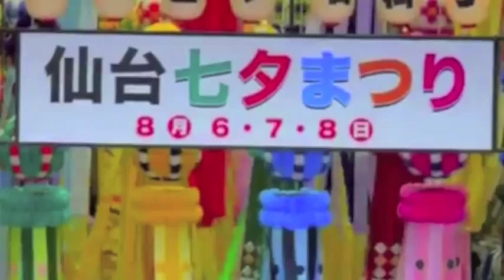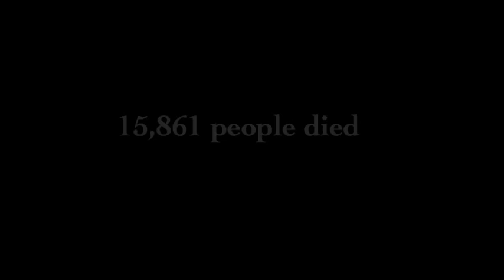Undying Hope For Sendai Trailer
SumericaTV interviewed with victims of Tsunami.
A overview of the documentary film of the Undying  Hope for Sendai